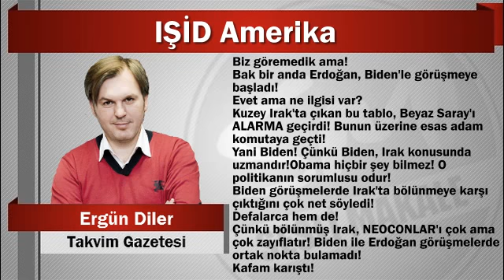Ergün Diler : IŞİD Amerika